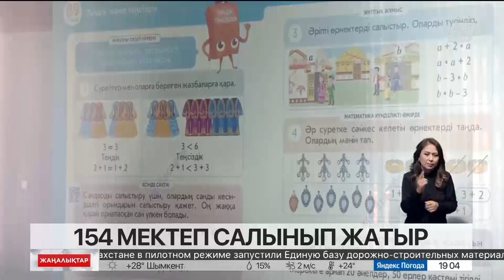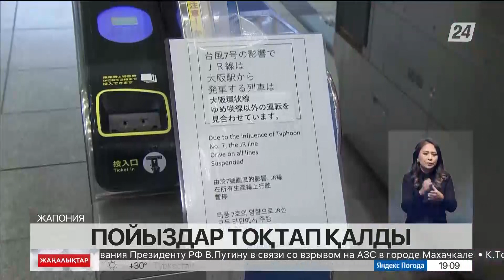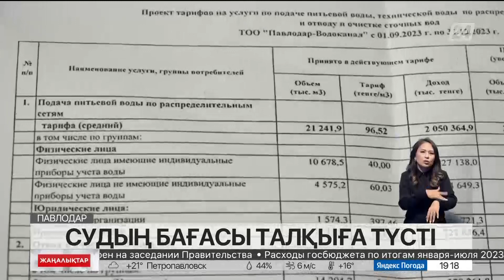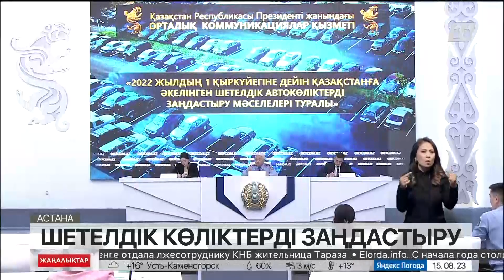15 тамыз 2023 жыл - 19:00 жаңалықтар топтамасы